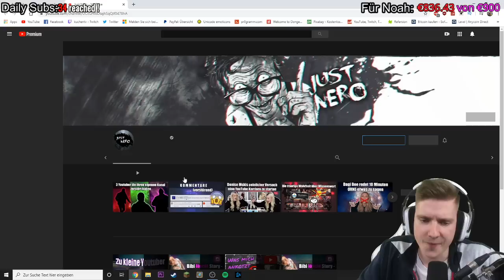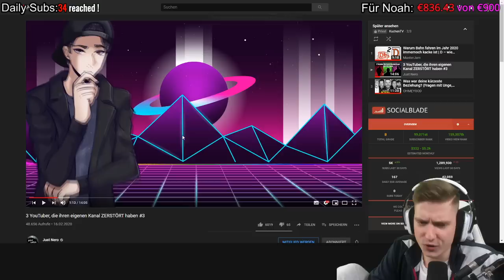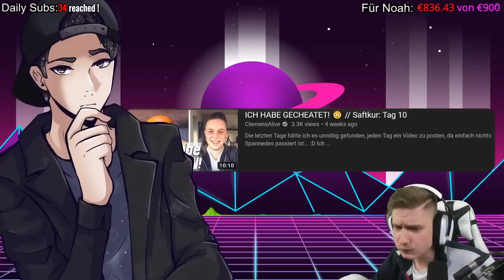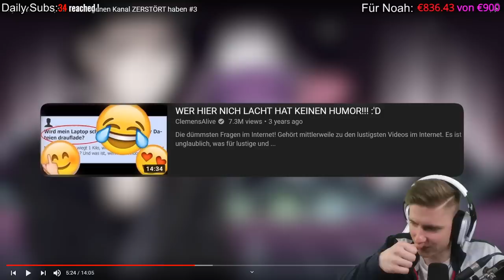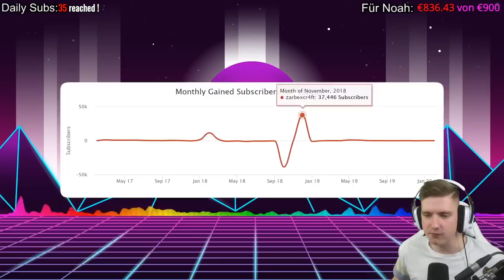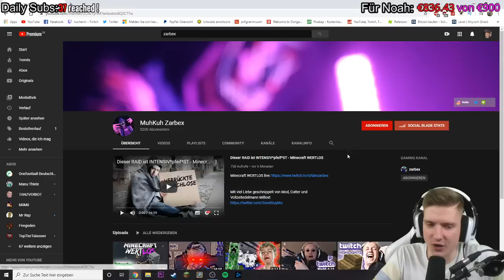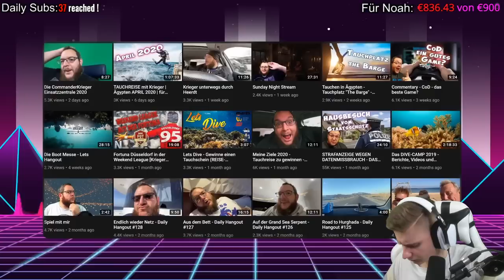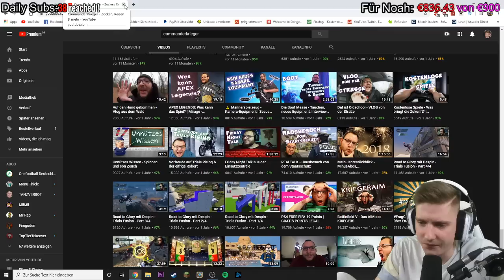Diese YouTube haben sich selber zerstört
ADDET MICH:
►Steam: KuchenTV

Postfach:
Tim Heldt
Postfach 2405
38014 Braunschweig

Pakete an:
Tim Heldt
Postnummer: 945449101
Packstation 104